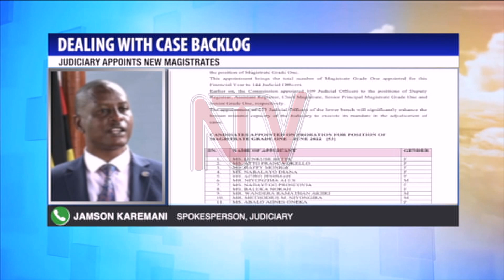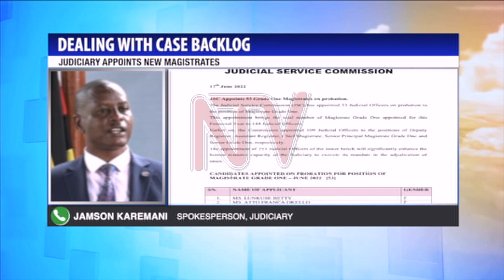53 new Magistrates to help ease case backlog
In a bid to deal with the heavy case backlog, the judiciary has appointed 53 new magistrates. We sought the opinion of the judiciary spokesperson JAMSON KAREMANI on what the new magistrates would be tasked to do, going forward.